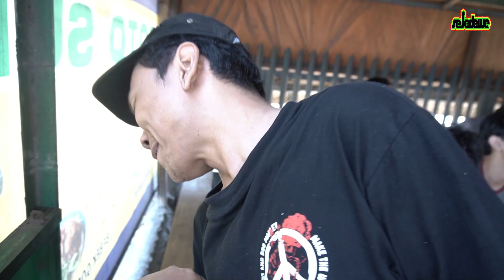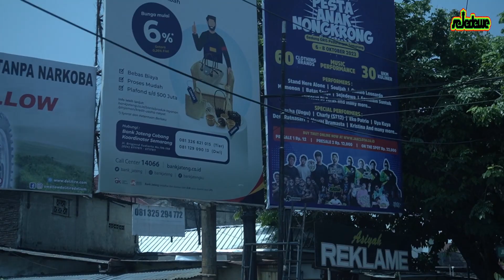SEJEDEWE VLOG BERLAYAR JAKCLOTH SEMARANG